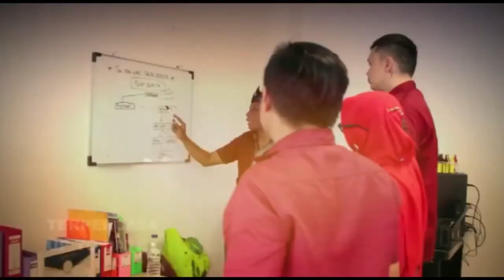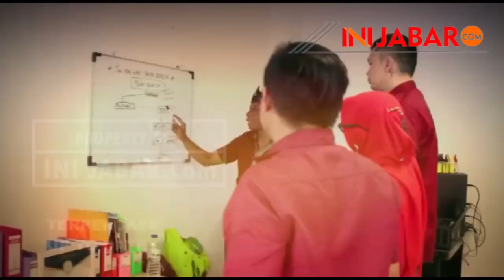Didemo Soal Anggaran Pesantren, Plt Walikota Janji kan Ini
Anggaran pesantren menjadi polemik ketika Pemkot Bekasi tidak memasukan anggaran tersebut dalam KUA PPAS 2023 padahal barusaja Perda Pesantren Disahkan DPRD Kota Bekasi.